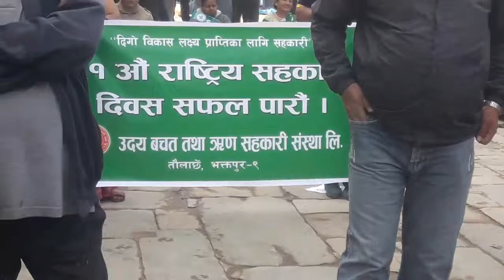Mayor Prem Suwal Speech In Nyatapola, Bhaktapur | Nepal Workers Peasants ( Majdoor Kisan ) Party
Channel : SuryaMagar
Video Editor : Chandra Magar
Video  : Nima Lama